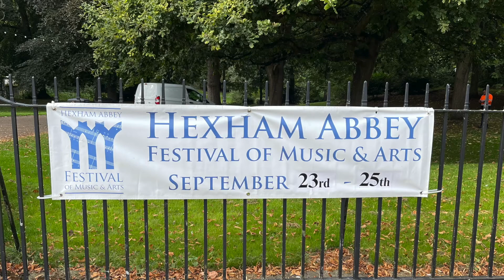Hexham Abbey Music Festival 2022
Watch Martin and  Dennis tell you about this weekends Hexham Abbey Music Festival and meet the special guest at the end of the recording.

Hexham northumberland HexhamAbbeyMusicFestival Tynedale Visit Hexham Hexham Town Council Culture Northumberland Queen's Hall Arts, Hexham